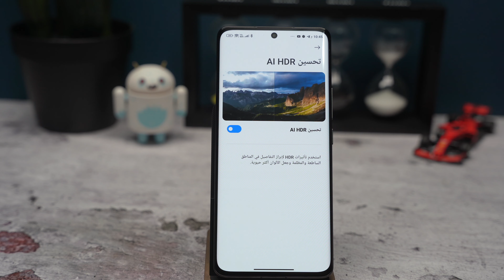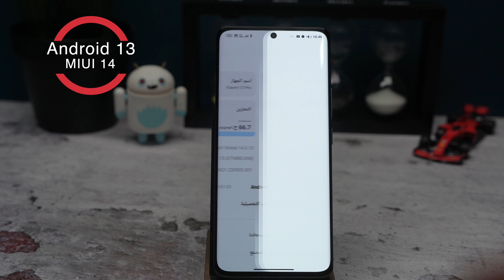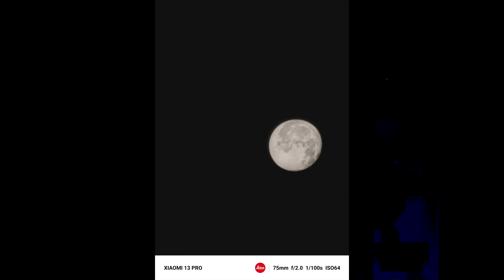تحفة فنية جديدة من شاومي Xiaomi 13 Pro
لشراء هاتف شاومي Xiaomi 13 Pro مع العروض

ضمان عالمي على فئة البرو سنتين استبدال + 6 شهور اشتراك في قوقل One
بالاضافة الي هدايا اخرى بالرابط بالاعلى